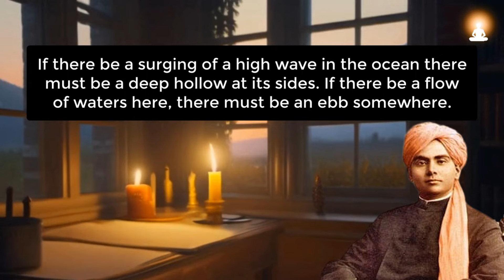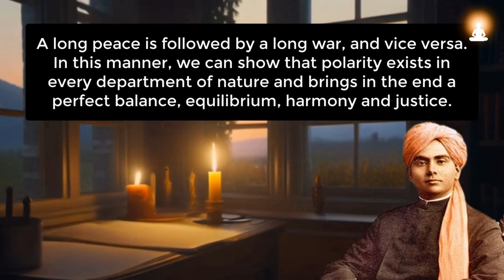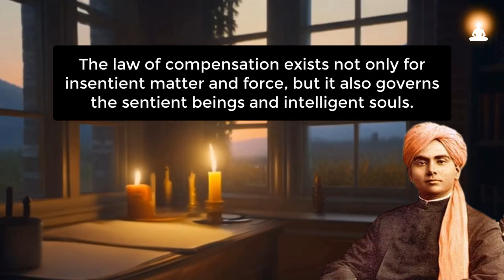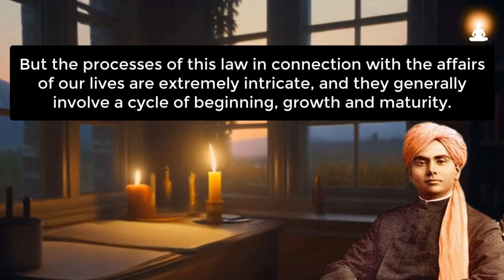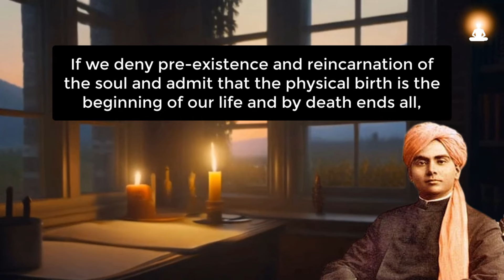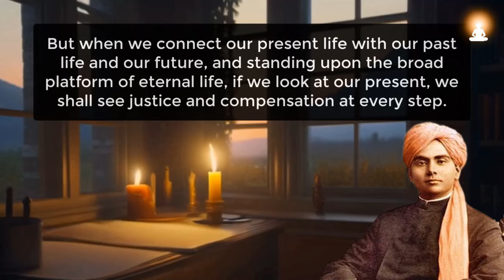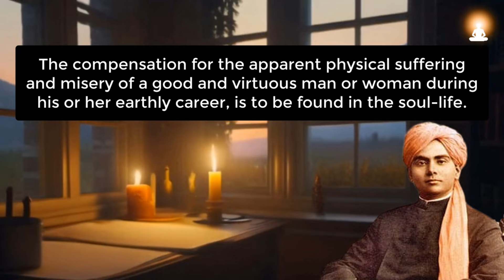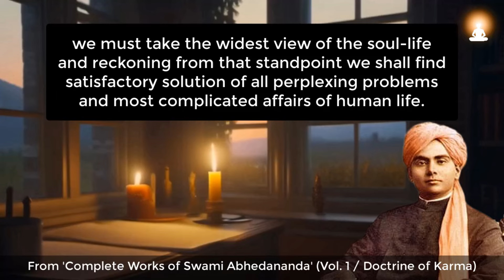Knowing THIS LAW will Solve many of your PROBLEMS! | Swami Abhedananda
About Swami Abhedananda:
Swami Abhedananda (1866 – 1939), born Kaliprasad Chandra, was an enlightened yogi and monk. He was a direct disciple of the 19th century mystic Ramakrishna Paramahansa. He was the founder of Ramakrishna Vedanta Math. Swami Vivekananda sent him to the West to head the Vedanta Society of New York in 1897, and spread the message of Vedanta, a theme on which he authored several books through his life, and subsequently founded the Ramakrishna Vedanta Math, in Kolkata and Darjeeling.

Excerpt Source info:
From 'Complete Works of Swami Abhedananda' (Vol.1 / Doctrine of Karma)

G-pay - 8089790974